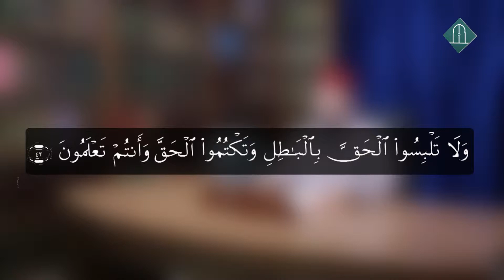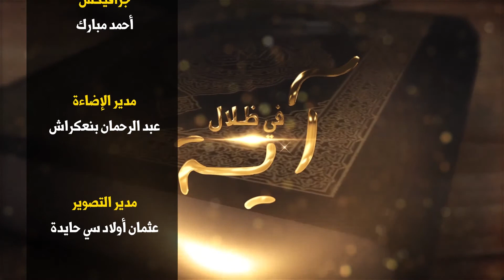في ظلال آية || الحلقة 4 || رمضان 2018 م